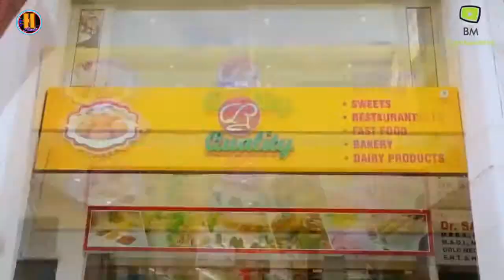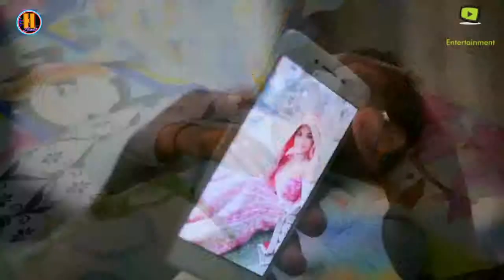Ramlakhan singh please subscribe(8)